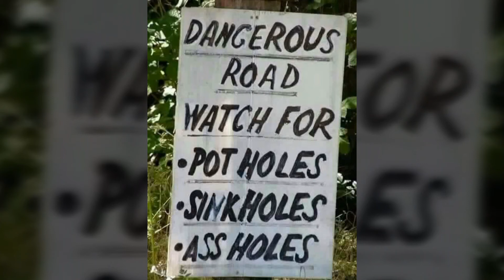Red Light Runners. From Right To Next Level Wrong !!!